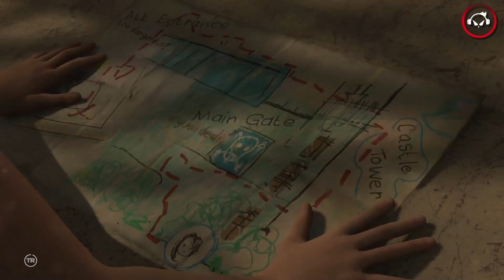Shadow of the Tomb Raider, Mansão Croft Gameplay #6 PT-BR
A história deste novo game mostra, exatamente, como Lara Croft evolui de jovem assustada para uma verdadeira predadora, ou seja, como ela se tornou a Tomb Raider. Nesta conclusão da sua origem, a protagonista continua em sua perseguição implacável à milenar organização secreta militar Trinity, ou Trindade, responsável pela morte de seu pai e que tem a ambição de buscar a imortalidade humana a qualquer preço. Ao mesmo tempo, ela precisa nada menos que impedir um apocalipse Maia. Nem um pouco de pressão, imagina...